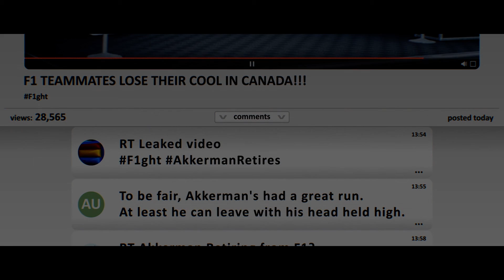Breaking Point Canada Chapter 10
-Songs-